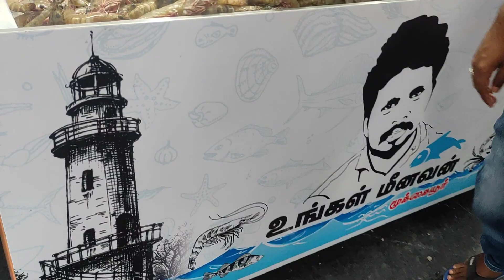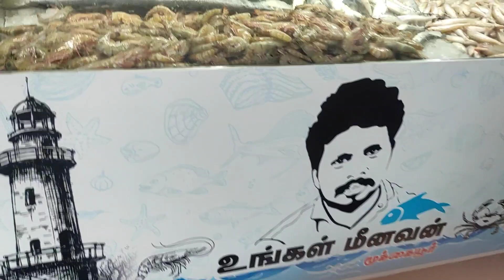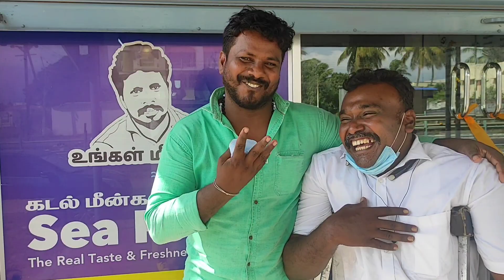உங்கள் மீனவன் மீன் கடை பொள்ளாச்சி || Ungal Meenavan Fish Shop in Pollachi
பொள்ளாச்சி உங்கள் மீனவன் மீன் கடை || பொது மக்கள் அமோக வரவேற்பு